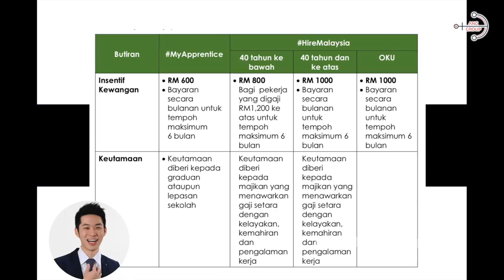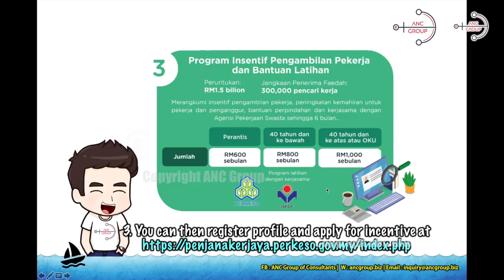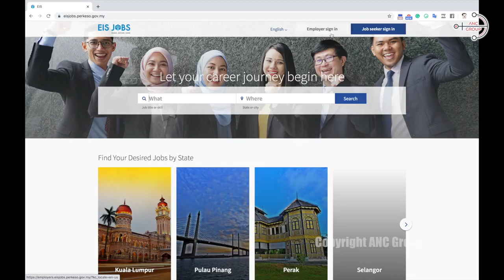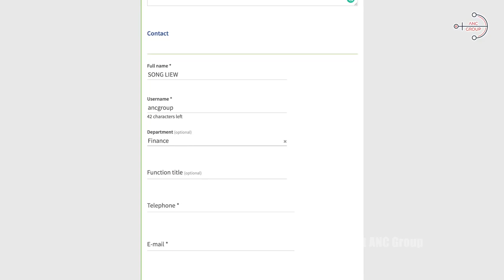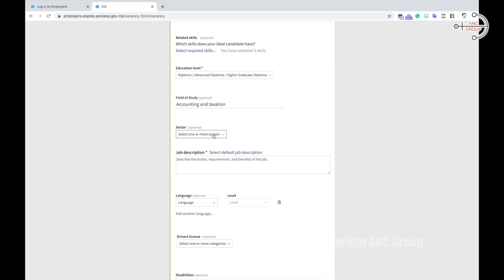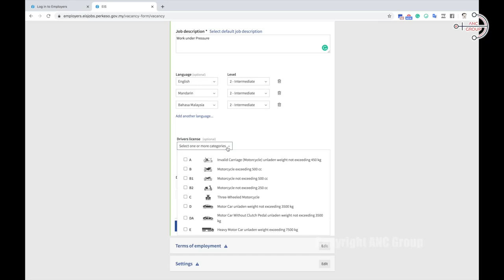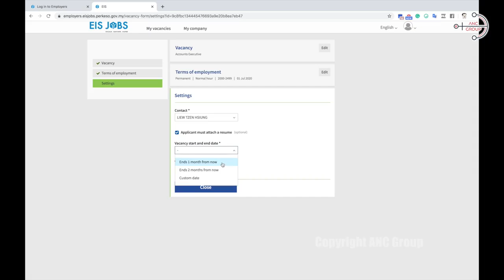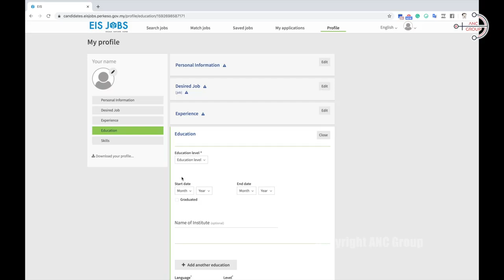如何申请雇佣津贴？跟着做，请人获得 600/800/1000 How to apply Hiring Incentive?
雇主指南：2:03
雇员指南：6:37